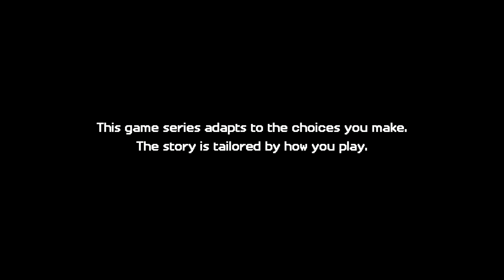Minecraft: Story Mode - Season Two - Episode 1 HERO IN RESIDENCE - Part 1 [PC]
Minecraft: Story Mode - Season Two - Episode 1 HERO IN RESIDENCE

Be sure to hit the "LIKE" button for more "Minecraft: Story Mode - Season Two - Episode 1 HERO IN RESIDENCE."

thereal8bittheater